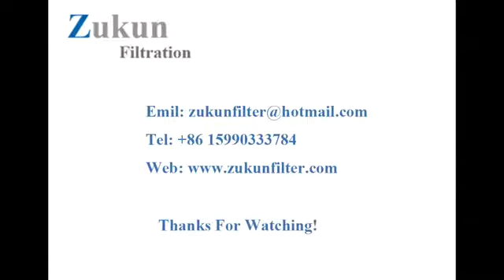Special Filter Cages From Zukun Filtration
Special Filter Cages

We have special filter bag cages, such as:
1. Spider filter cage
2. Big flat cage
3. Star filter cage

Special bag cages can be made according to drawings with different materials.